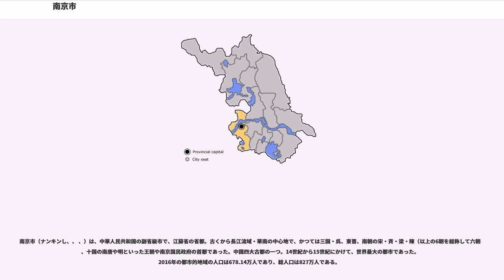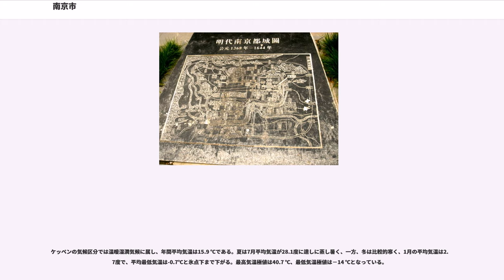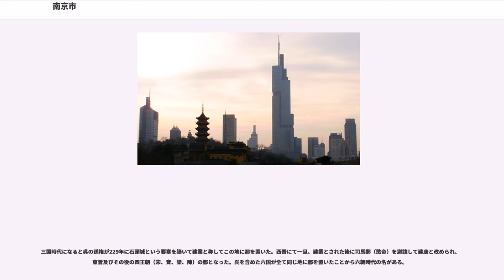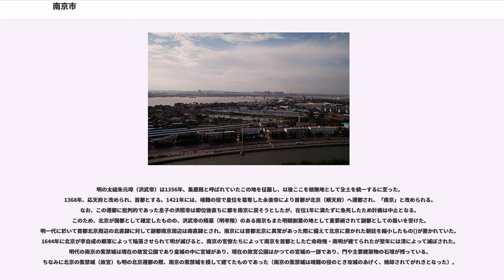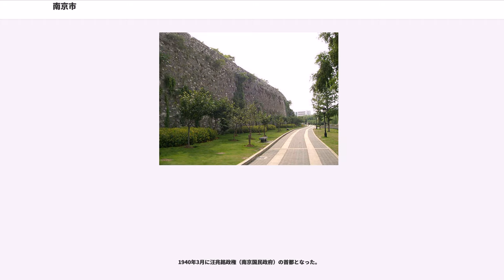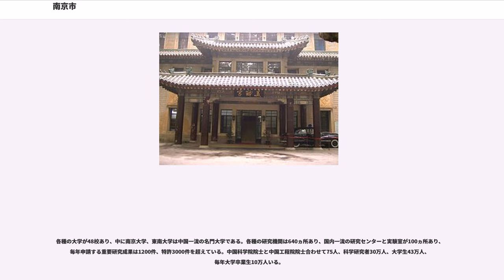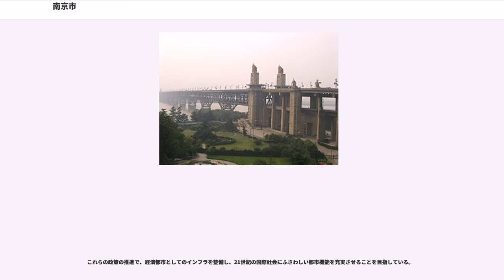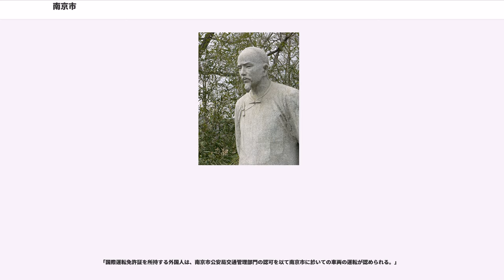南京市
南京市（ナンキンし、、 、）は、中華人民共和国の副省級市で、江蘇省の省都。古くから長江流域・華南の中心地で、かつては三国・呉、東晋、南朝の宋・斉・梁・陳（以上の6朝を総称して六朝）、十国の南唐や明といった王朝や南京国民政府の首都であった。中国四大古都の一つ。14世紀から15世紀にかけて、世界最大の都市であった。2016年の都市的地域の人口は678.14万人であり、総人口は827万人である。

金陵（きんりょう）は南京の別名である。また清朝のころには江寧（こうねい、簡体字：江宁）と呼ばれたことから略称は「寧（簡体字：宁）」である。夏はとても暑く、重慶、武漢と並ぶ中国三大ボイラー（三大火炉）の一つと言われている。

南京市域は長江が東西に貫いており、多くの中州や湖が散在する。長江は南西から南京市街地の西を通るように流れ、東の鎮江市方面へ流れてゆく。南京城内を南北に貫く秦淮河、および北から注ぐ滁河が長江に合流している。市域内の地形は丘陵地が中心で、特に市街地に接する紫金山は有名である。
ケッペンの気候区分では温暖湿潤気候に属し、年間平均気温は15.9 ℃である。夏は7月平均気温が28.1度に達しに蒸し暑く、一方、冬は比較的寒く、1月の平均気温は2.7度で、平均最低気温は-0.7℃と氷点下まで下がる。最高気温極値は40.7 ℃、最低気温極値は−14 ℃となっている。

南京の歴史は春秋時代に呉がこの地に城を築いたことに始まる。戦国時代に呉を征服した楚は金陵邑を設置。その後秦朝による統一事業が達成され、始皇帝がこの地に巡幸してきた際に、「この地に王者の気がある」と言われ、それに怒って地形を無理やり変えてこの地の気を絶とうとした。また名前も金から秣（まぐさ）の秣陵県と改称している。

三国時代になると呉の孫権が229年に石頭城という要塞を築いて建業と称してこの地に都を置いた。西晋にて一旦、建業とされた後に司馬鄴（愍帝）を避諱して建康と改められ、東晋及びその後の四王朝（宋、斉、梁、陳）の都となった。呉を含めた六国が全て同じ地に都を置いたことから六朝時代の名がある。

隋代には江寧県、唐代には金陵県、白下県、上元県と改称されている。隋唐代には新たに開削された大運河により、長江対岸の揚州が物資の集積地となり、この地域の中心地としての地位を奪われた恰好となり、往時の都としての繁栄は見られなくなった。唐崩壊後の五代十国時代には、南唐の都城である金陵府が置かれ、後に改名されて西都と称する。

明の太祖朱元璋（洪武帝）は1356年、集慶路と呼ばれていたこの地を征服し、以後ここを根拠地として全土を統一するに至った。1368年、応天府と改められ、首都とする。1421年には、靖難の役で皇位を簒奪した永楽帝により首都が北京（順天府）へ遷都され、「南京」と改められる。なお、この遷都に批判的であった息子の洪熙帝は即位後直ちに都を南京に戻そうとしたが、在位1年に満たずに急死したため計画は中止となる。このため、北京が国都として確定したものの、洪武帝の陵墓（明孝陵）のある南京もまた明朝創業の地として重要視されて副都としての扱いを受けた。明一代に於いて首都北京周辺の北直隷に対して副都南京周辺は南直隷とされ、南京には首都北京に異常があった際に備えて北京に置かれた朝廷を縮小したもの()が置かれていた。1644年に北京が李自成の順軍によって陥落させられて明が滅びると、南京の官僚たちによって南京を首都とした亡命政権・南明が建てられたが翌年には清によって滅ぼされた。明代の南京の紫禁城は現在の故宮公園であり皇城の中に宮城があり、現在の故宮公園はかつての宮城の一部であり、門や主要建築物の石壇が残っている。ちなみに北京の紫禁城（故宮）も明の北京遷都の際、南京の紫禁城を模して建てたものであった（南京の紫禁城は靖難の役のとき攻城のあげく、焼却されてがれきとなった）。

清代に入ると江寧と呼ばれるようになった。太平天国の乱では占領され、天京とされた。また1858年の天津条約・1860年の北京条約に於いて西欧に対して開港した。

辛亥革命により中華民国が成立すると、1912年には一時的に臨時政府が置かれ、1927年4月には国民政府の首都となった。日中戦争（支那事変）中の1937年12月には日本軍によって占領された（詳細は南京攻略戦、南京大虐殺を参照）。

1940年3月に汪兆銘政権（南京国民政府）の首都となっ...